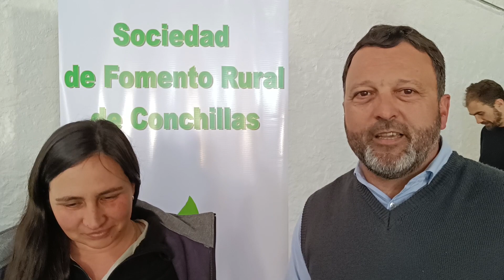Nota a Andrea Martin Tesorera y Marcelo Fripp Presidente de Sociedad de Fomento Rural de Conchillas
Expo Educa Rural 2023 - Nota a Andrea Martin Tesorera y Marcelo Fripp Presidente de Sociedad de Fomento Rural de Conchillas